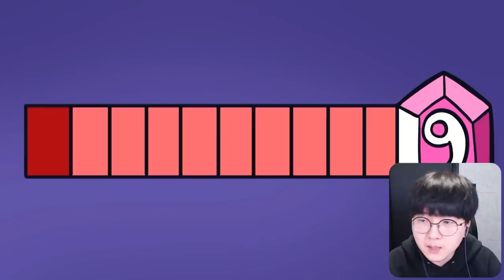스파이크와 스프라우트는 형제였다...?!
편집 : 크로노

1. 빠놀이(등수놀이) X
2. 욕설 X
3. 상대방 까내리기. 기분 상하게 하는 말들 X
4. 친목질 X - ex) 댓글로 서로 대화, 개인정보 및 신상 물어보기 등등